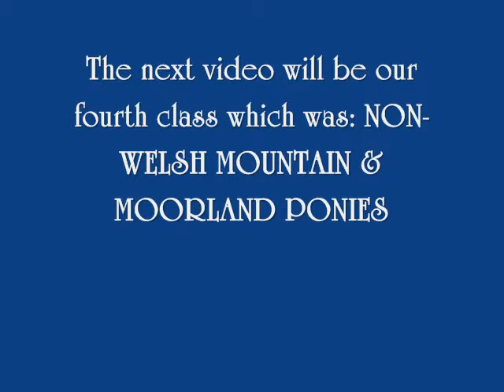Lydford Station Show - Sunday 27th Sept 09 [- Part 2 -]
This video leads on from part 1.
In this video you will see myself & Equuleus Adagio showing in INTERNATIONAL MINIATURE HORSE and the Championship.

Part 3 will follow.